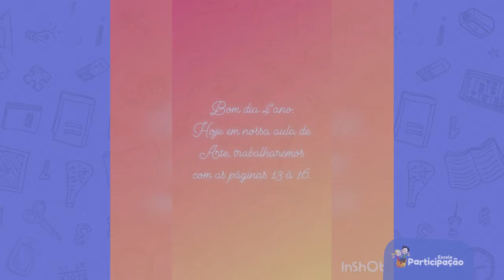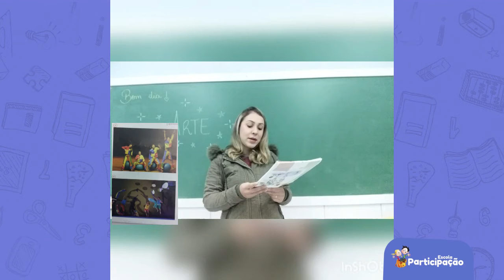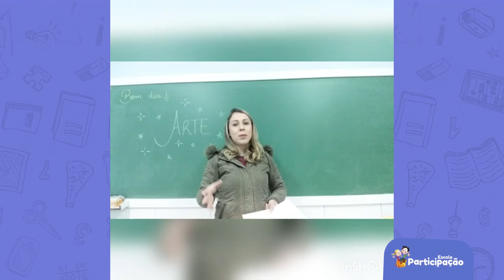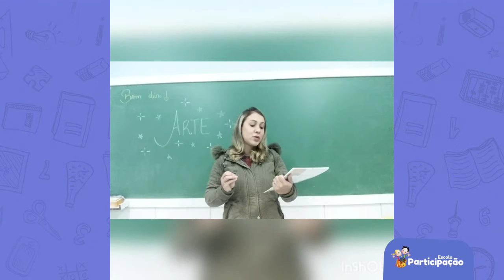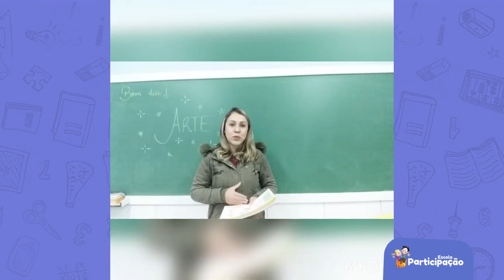4° Ano - Arte - 05/06/2020